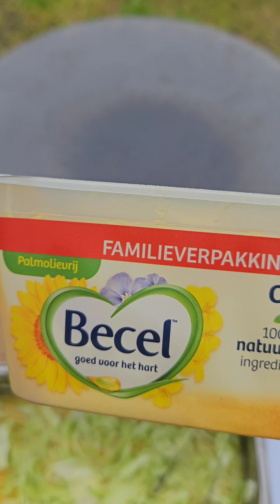네덜란드에서 캠핑장에서 Street 토스트를!?